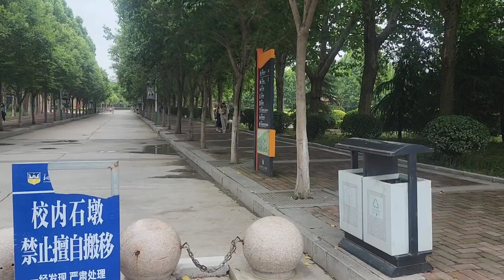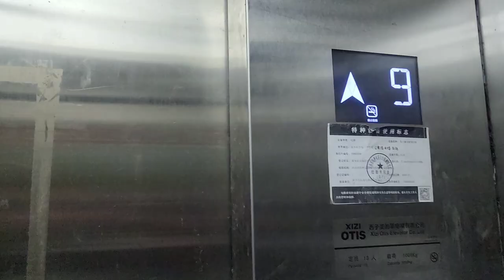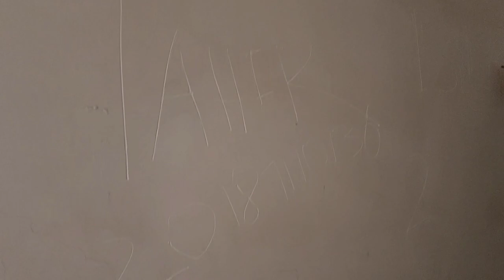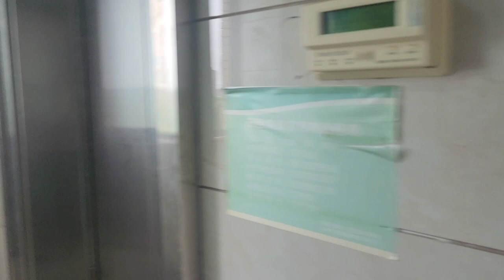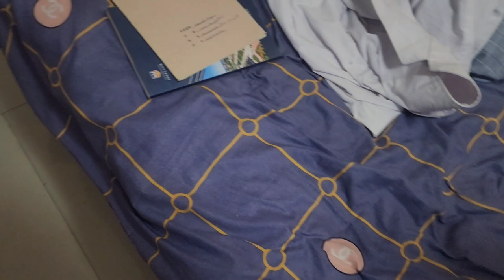SANQUAN MEDICAL COLLEGE CHINA